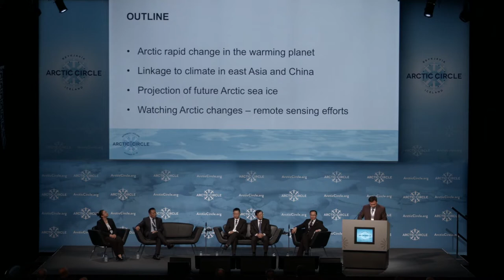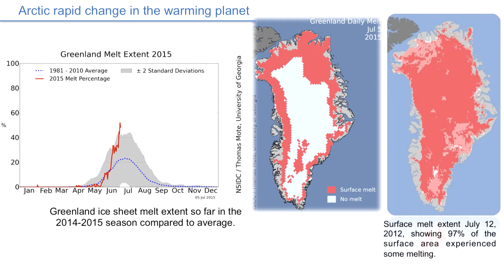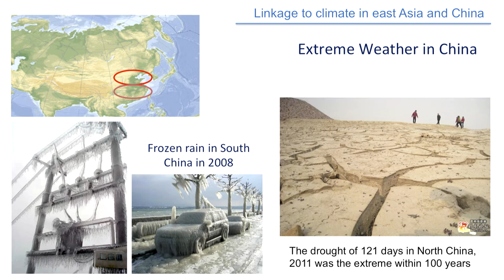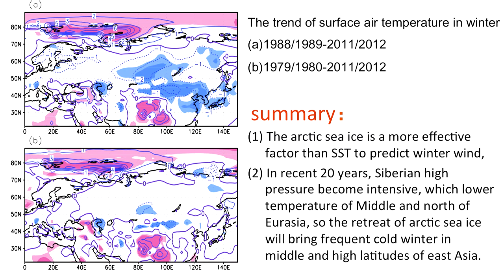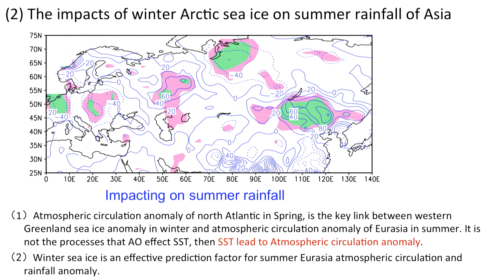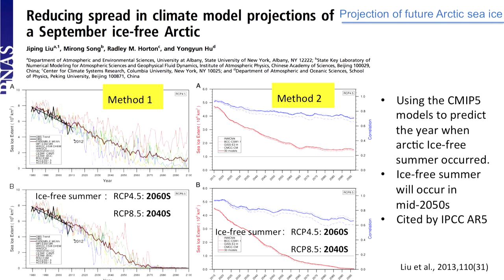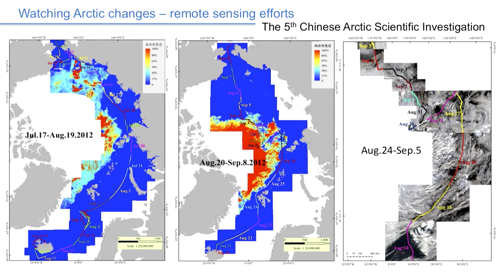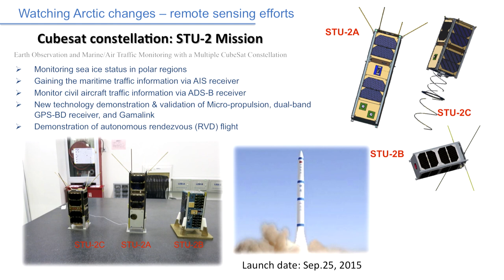Cheng Xiao, Polar Research Institute of China Beijing Normal University, Arctic Circle 2015